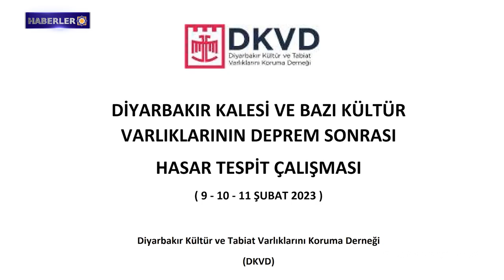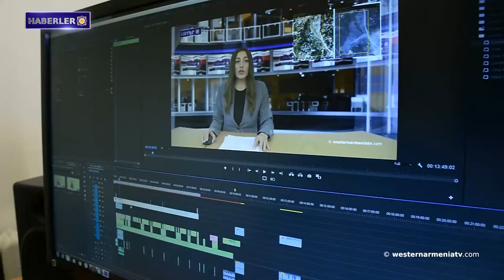Batı Ermenistan'ın evlayları: Karen Mirzoyan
1- Batı Ermenistan Ermenileri sorunu üzerine
2- Batı Ermenistan'ın evlayları: Karen Mirzoyan
3- İnsan Hakları Savunucusunun yardımcısı: Artsakh sakinleri saatlerce değil günlerce ekmek için sırada bekliyor.
4- Senatör Portantino, Azerbaycan'ı Artsakh'a yönelik insanlık dışı ablukayı durdurmaya çağıran bir karar sundu
5- Hiçbir şey zorla değiştirilmeyecek: İran'ın Doğu Ermenistan Cumhuriyeti büyükelçisi Bakü'nün sınırları değiştirme planlarını anlattı
6- Batı Ermenistan’daki Dikranagert'in tarihi surları kaderine terk edildi
7- Batı Ermenistan televizyonu “westernarmeniatv”yi destekleyelim

BANQUE DU BÉNÉFICIAIRE : 18206
SWIFT : AGRIFRPP882
IBAN : FR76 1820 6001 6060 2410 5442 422
BÉNÉFICIAIRE : Assemblée des Arméniens (AAAO)
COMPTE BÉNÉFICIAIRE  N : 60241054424